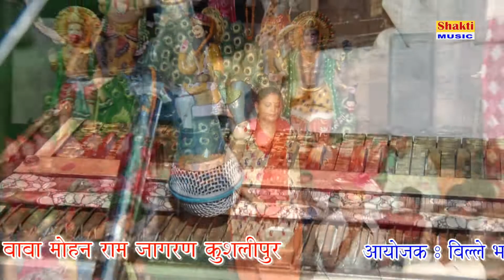Latest bhajan 2019 || आयो आयो रे मोहन राम || मजेदार जागरण भजन 2019 || shakti hariyana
Video credits :

Title Song :-  Baba Mohan Ram Jagran Kuslipur Bille Bhagat
Singer :- Rani Chaudhary
Lyrics :-
Producer :- Manoj bainsla Palwal
Special Thanks: :-  Bhagat Bille Kuslipur
Music Label & Copyrights :- Shakti Music Haryanvi
Contact Company (Person) :-Manoj Bainsla Palwal
Company Office Number :- Rohit Bainsla 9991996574